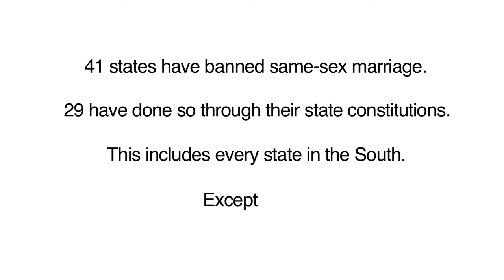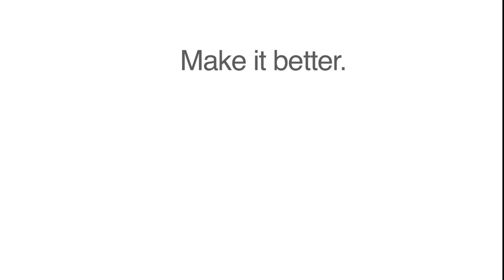"Make It Better" @ Duke (Abbreviated)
This video is the abbreviated version of the original "Make It Better" video to give more emphasis on the portion about the amendment.

With this project, we wanted to go beyond the message of "it gets better" and highlight how people have actually made it better, both for themselves and others.  It is often hard to know how to deal with personal struggles of sexuality and identity, but it will not always automatically get better.  Some people have to make a conscious effort to make the necessary changes that will improve their lives.  The stories told here feature just some of the ways LGBTQ individuals at Duke have done just that, and how Amendment One presents us with an opportunity to come together under a common goal and defeat discrimination.  Make it better: vote NO on May 8th.

Special thanks to those who provided support: Jacob Tobia, Ari Bar-Mashiah, Janie Long

Musical Credits to "Blindsided" by Bon Iver, "Between Sheets" and "First Train Home" by Imogen Heap and "Happy Ending" by MIKA!

Many thanks to the participants:
Jacob & Jane Tobia, Risa Isard, Ming Jiu Li, Jessie Rubin, Jessica MacFarlane, Kristin Oakley, Cameron Tripp, Summer Puente, Pete Schork, Haley Warden, Hannibal Person, Jules Odendahl-James and Kelly Rowett-James with their daughter Sophie, Richard Brodhead, Nancy Andrews, Sam Wells, Larry Moneta, Steve Nowicki

Created by Christine Ko and Erik Chamberlin